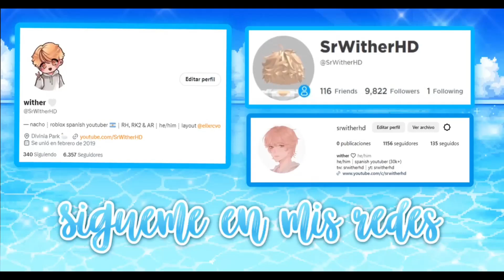⭐ COMO OBTENER MUCHOS DIAMANTES Y SUBIR DE NIVEL RAPIDO EN LA NUEVA ESCUELA DE ROYALE HIGH 👑 Roblox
~ ¡Hola, hoy les traigo un nuevo vídeo de Roblox! ¡En este nuevo vídeo de Royale High les hablo de mi rutina de farmeo para obtener muchos diamantes y subir muy rapido de nivel! 🎈